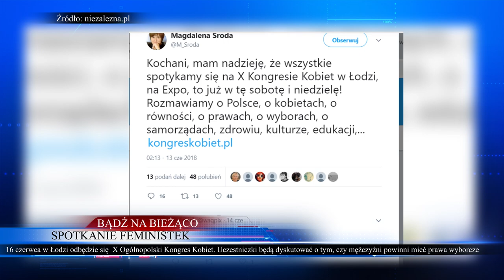SPOTKANIE FEMINISTEK ZOBACZ CZEGO CI ZABRONIĄ | 90 SEKUND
16 czerwca w Łodzi odbędzie się  X Ogólnopolski Kongres Kobiet. Uczestniczki będą dyskutować o tym, czy mężczyźni powinni mieć prawa wyborcze, o problemach mniejszości LGBTQIA, o rozwoju osobistym kobiet, o seksualności, o molestowaniu i wielu innych problemach feministek i mniejszości seksualnych. Gwoździem programu będzie feministyczna grupa punkowa "Żelazne Waginy" a wśród gości specjalnych znajdzie się... Iwona Hartwich.
Wśród panelistek pojawią się m.in. tak "znamienite" postaci, jak doktor ekonomii Henryka Bochniarz, profesor nauk ekonomicznych Danuta Huebner, profesor Magdalena Środa, doktor ekonomii Joanna Mucha, polityczk Joanna Scheuring - Wielgus i... nowa gwiazda środowisk lewicowych - liderka sejmowych protestów, Iwona Hartwich.

Uczestniczki kongresu będą dyskutować między innymi o tym, czy mężczyźni powinni mieć prawa wyborcze. Profesor Magdalena Środa, być może podniesie kwestię "patriarchalnego, katolickiego ciemnogrodu".

Jak pisze Magdalena Środa na tweeterze

Kochani, mam nadzieję, że wszystkie spotykamy się na X Kongresie Kobiet w Łodzi, na Expo, to już w tę sobotę i niedzielę! Rozmawiamy o Polsce, o kobietach, o równości, o prawach, o wyborach, o samorządach, zdrowiu, kulturze, edukacji,...
W przeszłości niektóre uczestniczki kongresu nazywały się "Czarnymi szmatami" a na kongresie w 2016 roku założyły, papierowe torby na głowy. Jak się wydaje, gwoździem programu w części "artystycznej" będzie feministyczna grupa punkowa "Żelazne Waginy"

Lektor: Anna Habaj